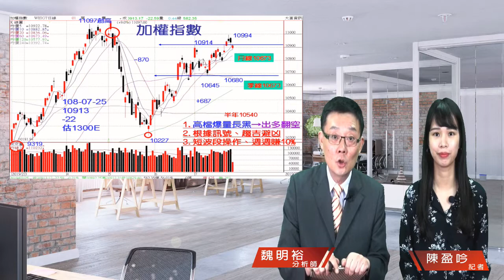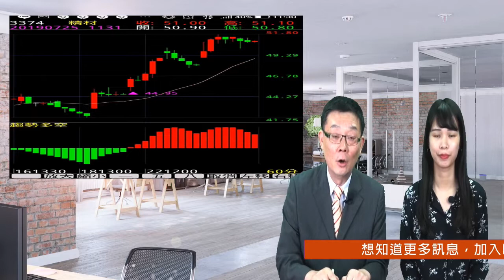財經急診事-20190725／德儀財報好棒棒 晶片股火熱熱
［德儀財報好棒棒 晶片股火熱熱］
半導體的春天來囉🌻
德儀表現棒，費半也創高
氣勢不凡💥